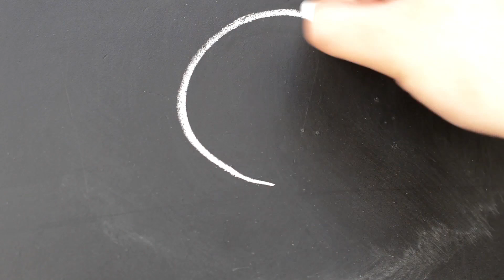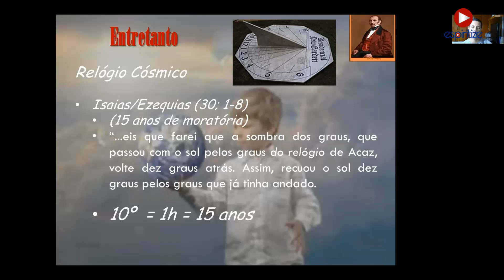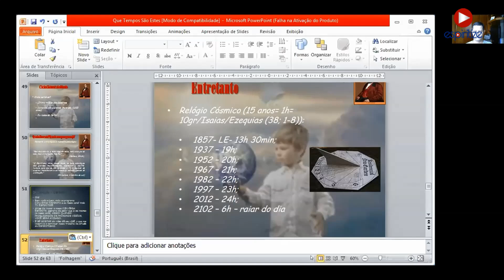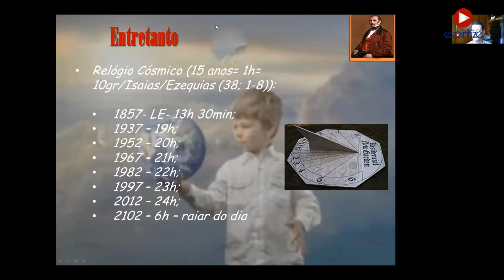Conversa Espírita #7 - As Duas Datas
Programa Conversa Espírita, com Jutaí Costa.

-Intro: "Naturally Clouds" Está licenciada sob uma licença padrão para osvaldoeduc/webtv Espiritize para Vlog, Blogs, canal de YouTube e para a Difusão de TV.